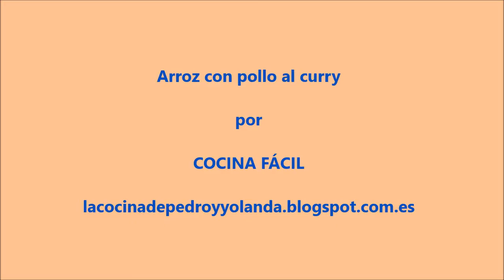arroz con pollo al curry piña facil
Arroz con pollo al curry por COCINA FÁCIL. La cocina de pedro y yolanda